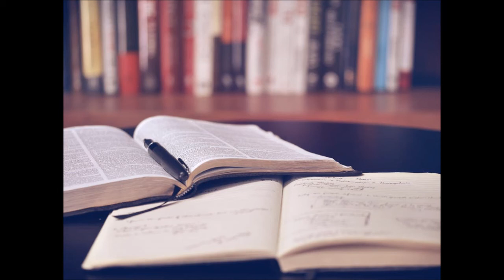Hamid Reza Sadr